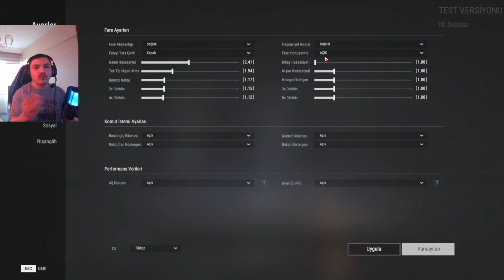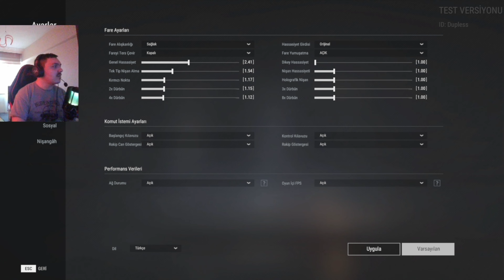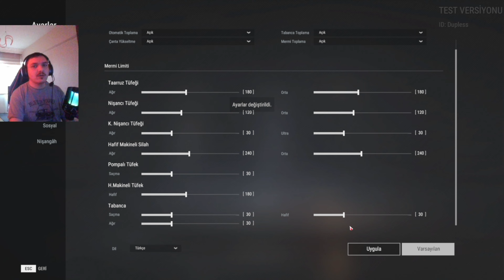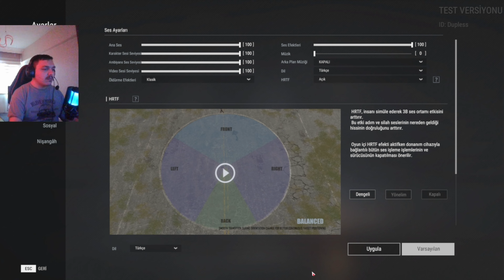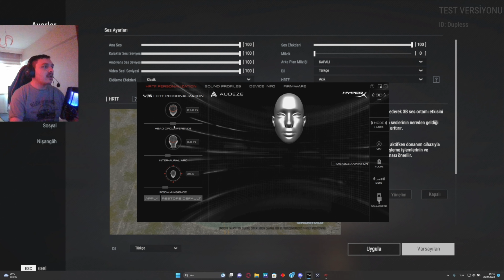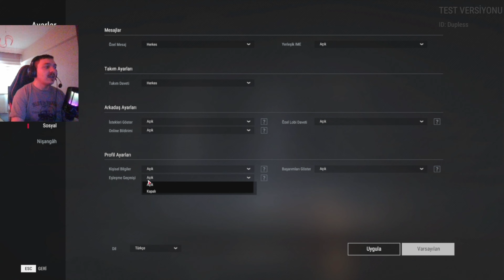Battle Teams 2 Türkçe Dublaj Oynaması Ücretsiz Oyun İnceleme | Gameplay 2023 | Pay to Win Var Mı?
Battle Teams 2 türkçe discord deneme süresince battle teams 2 türkçe dublaj seslerini, arayüzünü, ayarlarını ve pay to win etkenleri var mı yok mu sorusuna cevap olmak için marketini inceledim ve oynanış olarak da sizlere kayıt aldım umarım keyifle izlersiniz şimdiden iyi seyirler. Battle Teams 2 sunucuları Türkiye'de.

Ayrıca oyunun betasına katılmak için web sitesi üzerinden 27 Nisan tarihine kadar kayıt olup indirebilirsiniz.

Battle Teams 2 İndirme Sayfası: [Battle Teams 2 İndirme Boyutu 26.9 GB]

Ayrıca Battle Teams 2 Türkiye'nin yapmış olduğu çekilişe buradan katılabilirsiniz;
Hemen katılın;

Oyun hakkında bilgilendirme

Tüm FPS Modlarına Hakim Olun
Battle Teams 2, onlarca çevrimiçi oyun modu sunan, oynaması ücretsiz, çok oyunculu bir taktiksel FPS oyunudur. Takımlı Ölüm Oyunu, Bomba İmha, Battle Royale gibi klasik oyun modlarının yanı sıra 25'e 25 Takımlı Ölüm Oyunu, ve Koca Kafalar gibi yenilikçi içeriklerin keyfini çıkarın. Çok yakında eklenecek farklı oyun modlarıyla ister dereceli şekilde rakiplerinizle mücadele edin, isterseniz arkadaşlarınızla senaryolu içeriklerin tadını çıkarın!

Öne Çıkan Özellikler:
Asya’nın son yıllarda en çok öne çıkan ve ses getiren FPS oyunu, şimdi %100 Türkçe.
Türkiye merkezli, yerel sunucularda, düşük ping ile bambaşka bir FPS oyun deneyimi.
Aradığın bütün FPS oyun modları tek bir oyunda.
Son nesil, harika grafikler ve düşük donanımlarda harika performans.
Hızlı aksiyon, öğrenmesi kolay ve ustalaşması zor oynanış.
Oynanış tarzına göre silahlarını özelleştir, rekabetin tanımını değiştir.

Harika Görseller, Harika Optimizasyon
Farklı donanımlar için optimize edilmiş beş farklı performans ayarı ile olağanüstü sahneleri bilgisayarınız için mükemmel bir şekilde uyumlu hale getirir. Yeni neslin savaş alanları, 10 yıllık bilgisayarlarda bile keyfini çıkarmanız için özel olarak tasarlandı!

Adil Rekabet
Battle Teams 2, öğrenmesi kolay ve ustalaşması zor olan hızlı tempolu, akıcı ve sürükleyici bir oyun deneyimi sunarak her şeyi basitleştiriyor. Battle Teams 2'deki rekabetçi oyun tamamen adildir: Ustalaşmak için pratik yapın ve harika ödüller kazanmak için dereceli sıralamayı tırmanmaya başlayın!

Kuralları Sen Belirle
Her biri benzersiz özelleştirme seçeneklerine sahip onlarca silah. Silahlarınızın seviyesini yükseltin ve kendi benzersiz oyun tarzınıza uyacak şekilde değiştirin. Özel silah tasarımlarıyla rakiplerinizden farkınızı hem savaş alanlarında hem de kullandığınız ekipmanda gösterin. Birbirinden farklı geçmişlere sahip özel oyun karakterleri ile savaşın odağı siz olun!

YETİŞKİN İÇERİK AÇIKLAMASI
Geliştiriciler içeriği şu şekilde tarif ediyorlar:

Bu oyunda her yaşa uygun olmayan, görüntülenmesi sakıncalı olabilecek içerikler yer alabilir: Sıkça Şiddet veya Kan, Genel Yetişkin İçerikler, Silahlar, Patlama Efektleri.

SİSTEM GEREKSİNİMLERİ
MİNİMUM:
64-bit işlemci ve işletim sistemi gerektirir
İşletim Sistemi: Windows 7 64-bit or newer
İşlemci: i3-2310M or equivalent
Bellek: 4 GB RAM
Ekran Kartı: GT 520M or equivalent
DirectX: Sürüm 11
Ağ: Genişbant İnternet bağlantısı
Depolama: 28 GB kullanılabilir alan
İlave Notlar: We advise you install the game on an SSD for a more streamlined experience.

ÖNERİLEN:
64-bit işlemci ve işletim sistemi gerektirir
İşlemci: i7-7700K or equivalent
Bellek: 16 GB RAM
Ekran Kartı: GTX 1070 or equivalent
DirectX: Sürüm 12

Bölümler:
Giriş/Arayüz inceleme 00:00 - 04:15
Skinlerde P2W var mı? 04:15 - 04:59
Karakterler ve Türkçe Dublaj 04:59 - 05:19
Cephanelik 05:19 - 06:14
Kasa / Sandık Bölümü 06:14 - 06:30
Klan Oluşturma 06:30 - 06:45
Arkadaşlar ve Arkadaş Ekleme 06:45 - 06:57
Takıma Davet Etme ve Oda Kurma 06:57 - 07:41
BT Plus ve BT Plus+ Satın alma 07:41 - 07:51
Sıralama/Leaderboard Sistemi 07:51 - 08:06
Profil Bölümü 08:06 - 09:16
Takım Savaşı / Team Death Match Oynanış 09:16 - 16:21
Battle Teams 2 Oyun Ayarları 16:21 - 31:39
Video Bitişi 31:39